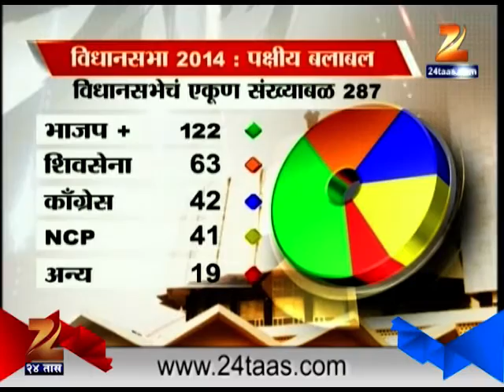Agni Pariksha Of BJP